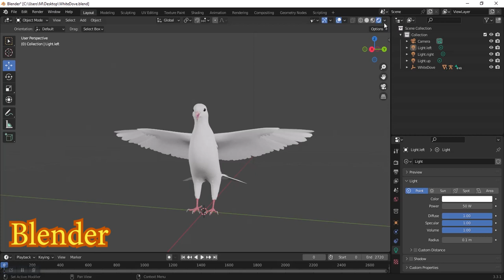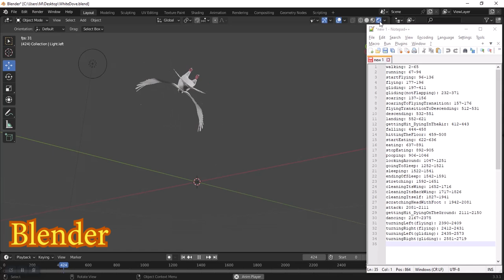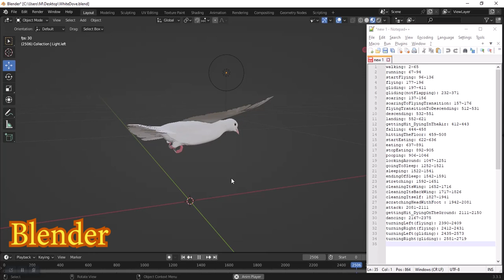Realistic Animated White Dove Low-Poly 3d Model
testing the "Realistic Animated Rock Pigeon Low-Poly 3d Model" in Blender 3.3
-available on BlenderMarket: